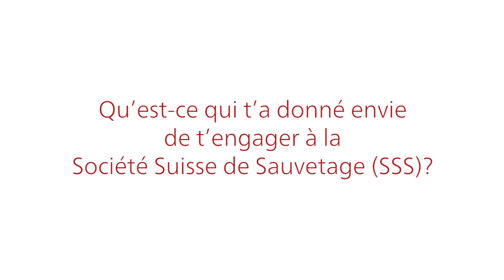Sauvez des personnes de la noyade avec la Société Suisse de Sauvetage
En savoir plus: fan.redcross.ch

Alain Zumbühl Guedes s’investit tout particulièrement pour la relève. Voilà six ans qu’il entraîne le groupe Jeunesse de la section lucernoise de la Société Suisse de Sauvetage (SSS)  et prépare les enfants au brevet Jeune Sauveteur. Gardant un souvenir particulièrement fort de son engagement lors des vacances Croix-Rouge, où il avait encadré des enfants issus de régions en crise ou en guerre, il souligne à quel point il trouve l’activité bénévole «fascinante, bouleversante et enthousiasmante».